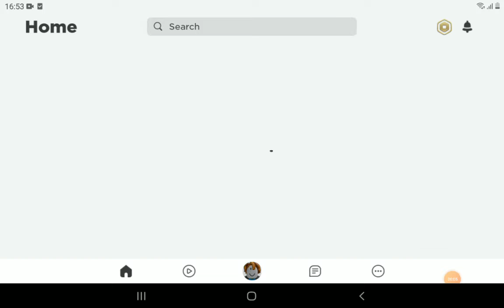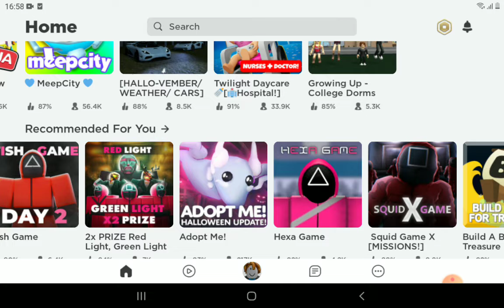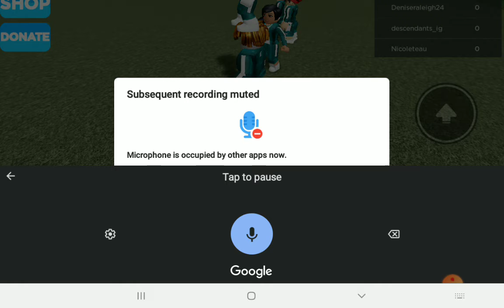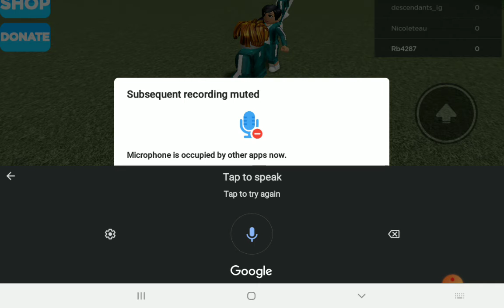roblox part 1